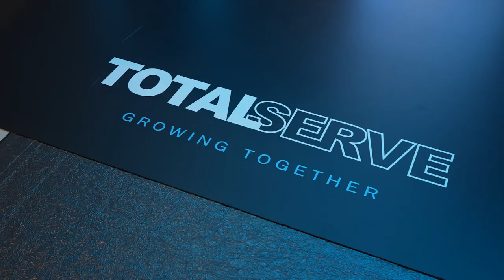Totalserve | 50 years of excellence | 50th anniversary celebrations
As part of the anniversary celebrations for its 50 years since its foundation, Totalserve has organised a series of activities, such as seminars and lectures in Cyprus and abroad. Such activities have been culminated in a dazzling celebratory event, which took place on November 12, 2022 in Limassol; with the participation of staff, partners, clients and associates from 23 different countries, who honored the group's festivities with their presence. During the event, selected clients have been awarded for their long-term cooperation and trust with the group and the event has been capped off with the renowned Greek band, Melisses.